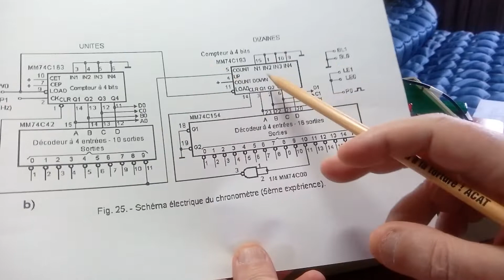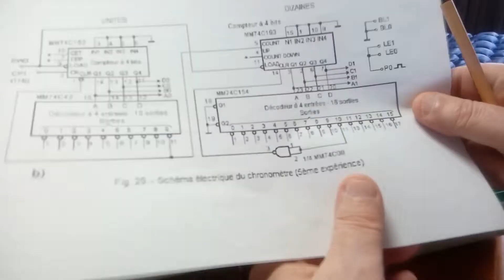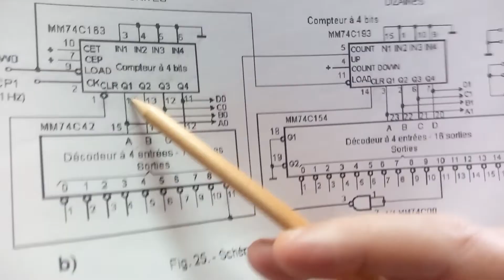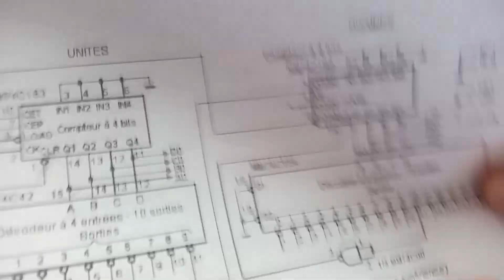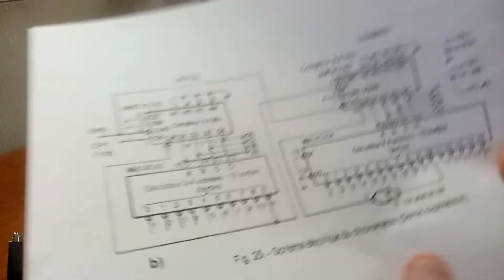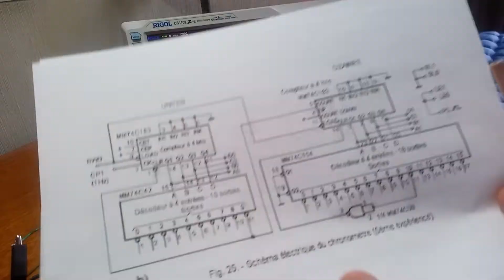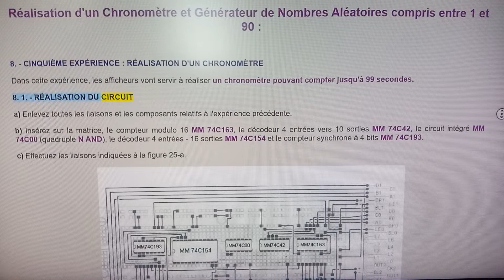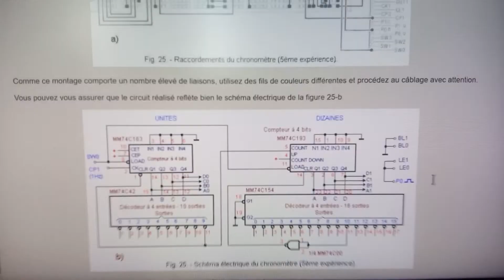159. - Réalisation d'un Chronomètre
Bonjour,

Réalisation d'un Chronomètre et Générateur de Nombres Aléatoires compris entre 1 et 90 :

8. - CINQUIÈME EXPÉRIENCE : RÉALISATION D'UN CHRONOMÈTRE

Dans cette expérience, les afficheurs vont servir à réaliser un chronomètre pouvant compter jusqu'à 99 secondes.

8. 1. - RÉALISATION DU CIRCUIT

a) Enlevez toutes les liaisons et les composants relatifs à l'expérience précédente.

b) Insérez sur la matrice, le compteur modulo 16 MM 74C163, le décodeur 4 entrées vers 10 sorties MM 74C42, le circuit intégré MM 74C00 (quadruple N AND), le décodeur 4 entrées - 16 sorties MM 74C154 et le compteur synchrone à 4 bits MM 74C193.

c) Effectuez les liaisons indiquées à la figure 25-a. (Voir la Vidéo)

Daniel